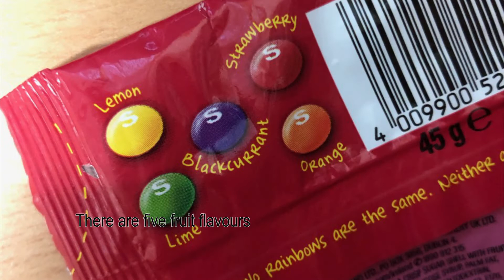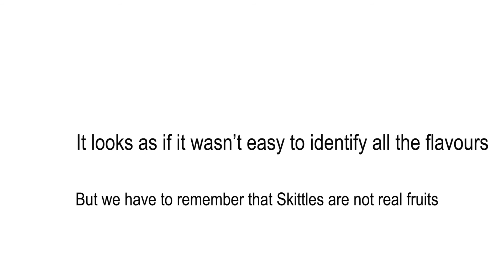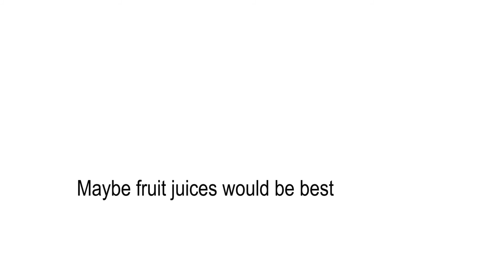Senses: Taste Investigation using Fruit Flavoured Sweets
You will need sound on for this video !